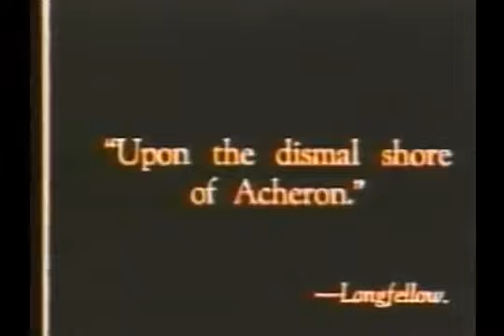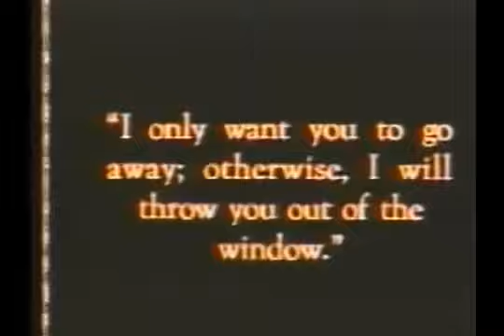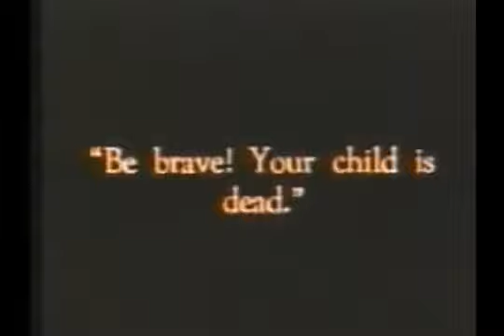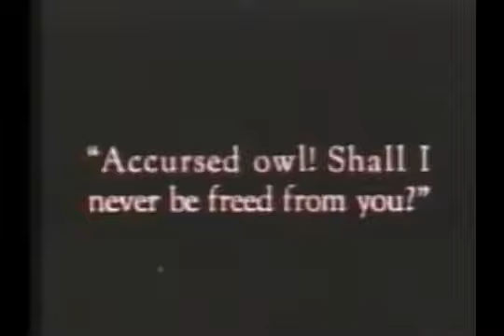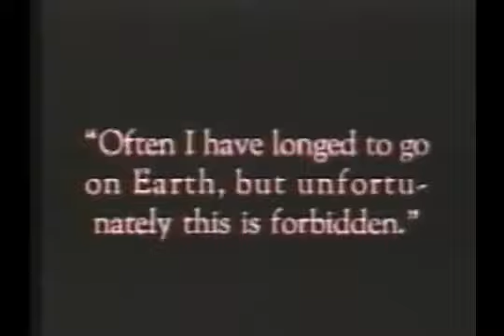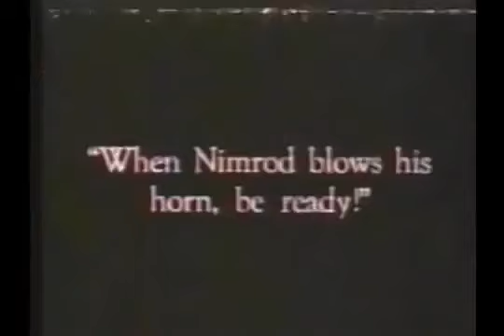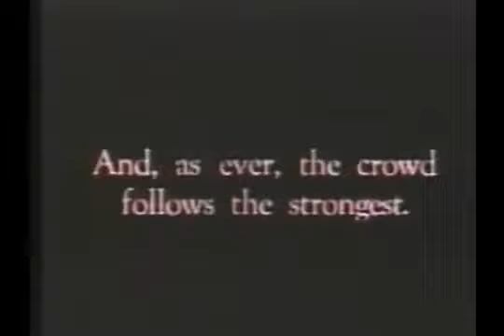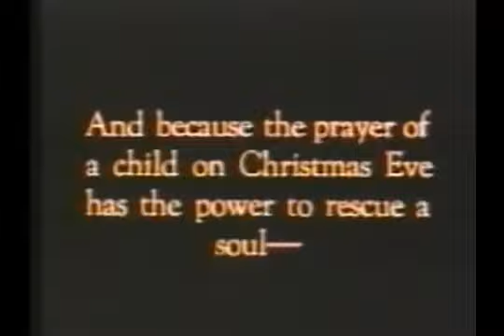Maciste all'inferno _ 1926 _ con Bartolomeo Pagano (di Guido Brignone)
Maciste

Bartolomeo Pagano

1926

Questo è il primo film visto da Federico Fellini